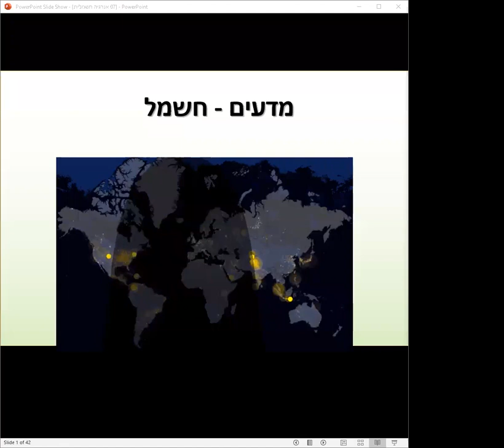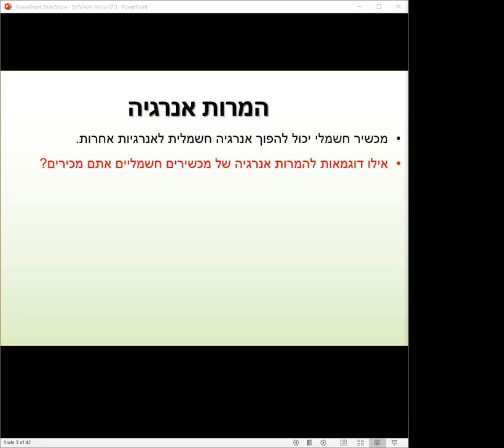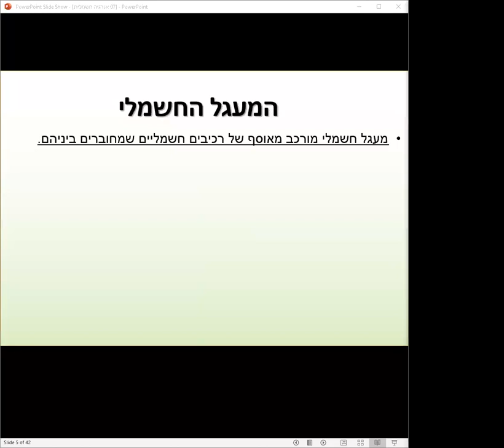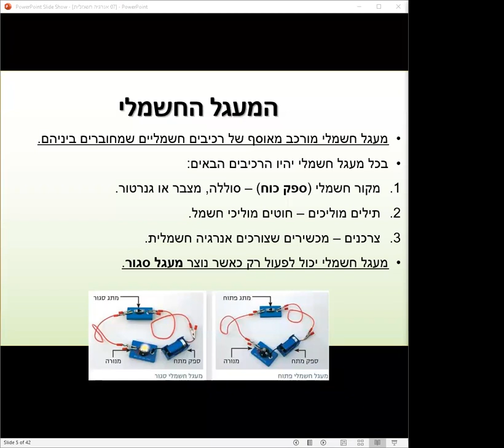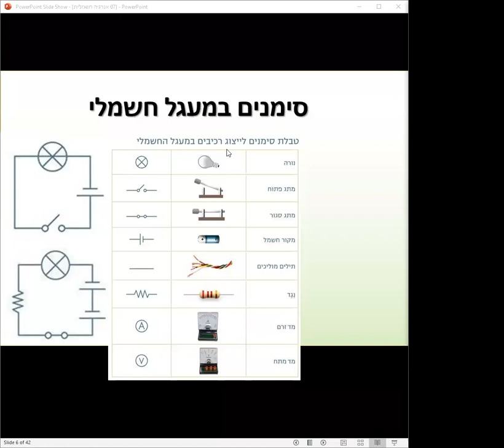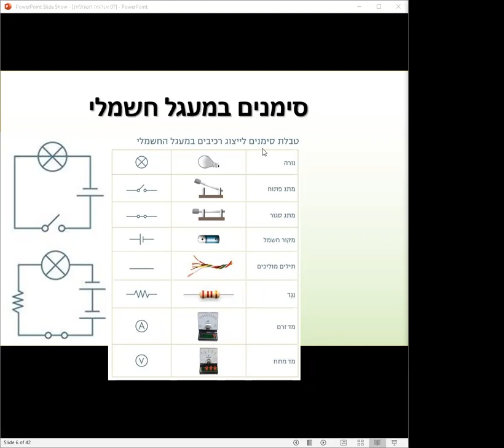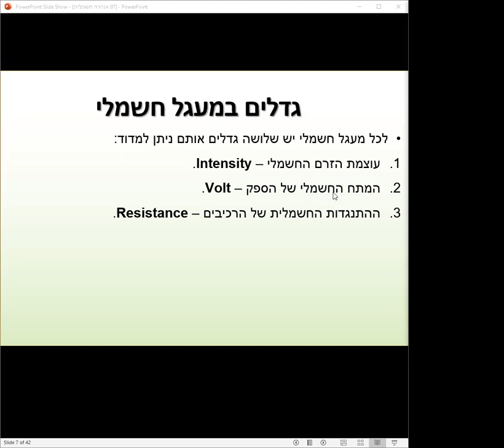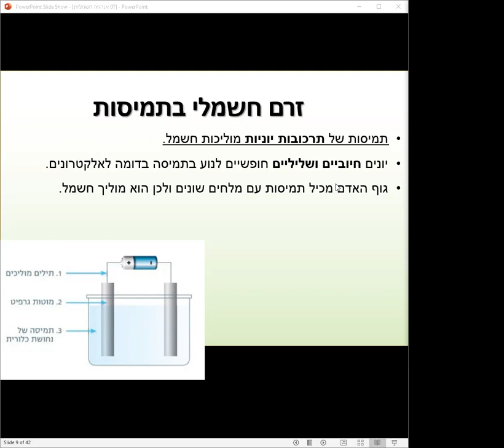חשמל - מבוא עד תמיסות יוניות